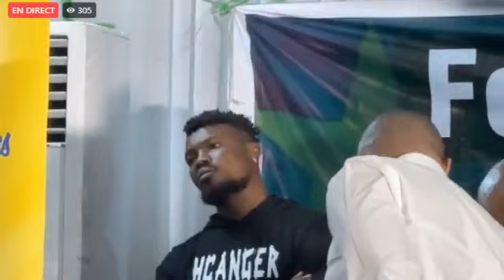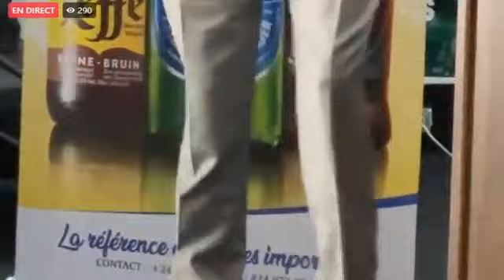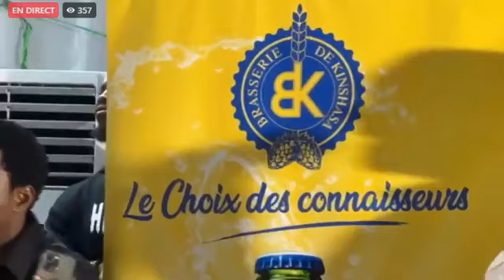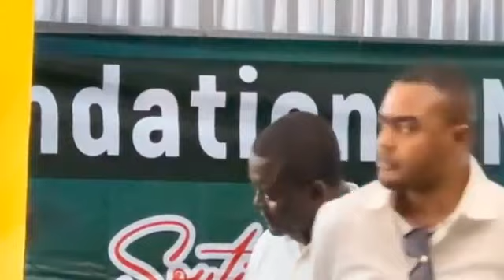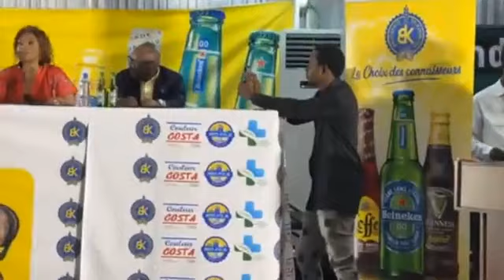🔴En direct : POINT DE PRESSE FERRE GOLA... CONCERT DES STADE DES MARTYRS 24 JUIN 2023